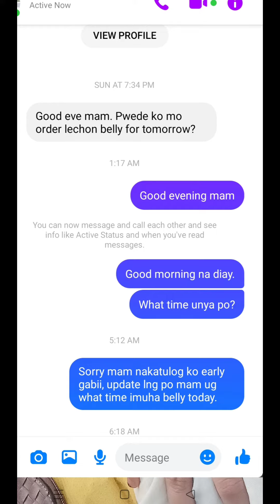for today's order